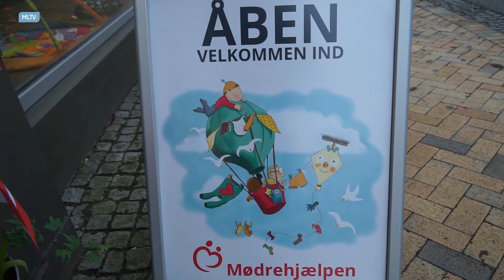Mødrehjælpen åbner butik i Middelfart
Vi var med da Mødrehjælpen åbnede dørene op for deres nye butik i Middelfart. I indslaget her kan du høre talerne der blev holdt ved indvielsen.